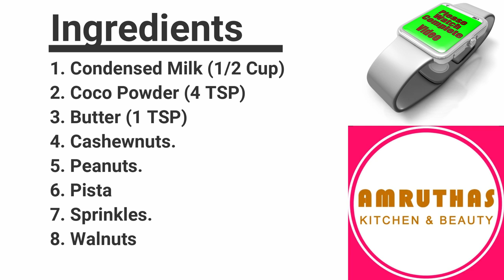How to prepare 🍫 chacolate Truffles recipe video | Witty Cooking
watch How to prepare Chocolate Truffles | Witty Cooking

this is one of the best and easy processes of preparing one type of new chocolates called chocolate truffles

Ingredients

1. Condensed Milk (1/2 Cup)
2. Coco Powder (4 TSP)
3. Butter (1 TSP)
4. Cashewnuts.
5. Peanuts.
6. Pista.
7. Sprinkles.
8. Walnuts

We regularly update new recipes every week on Tuesday and Friday and sometimes middle of the weeks and during special occasions.

Witty Cooking brings you all varieties of vegetarian recipes from south to North or West to East with all regional flavours are introduced with simple and easy process of preparations, we are introducing multi varieties and new trendy type foods which helps our viewers to have healthy foods, we are providing beauty tips also that helps to improve our appearance and as well health and glow.